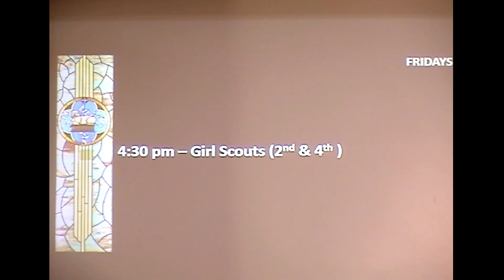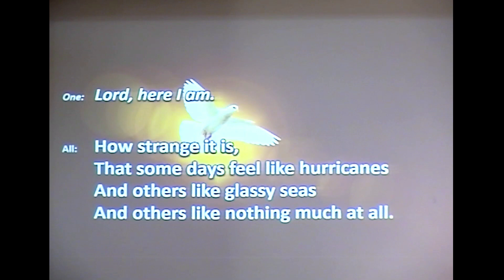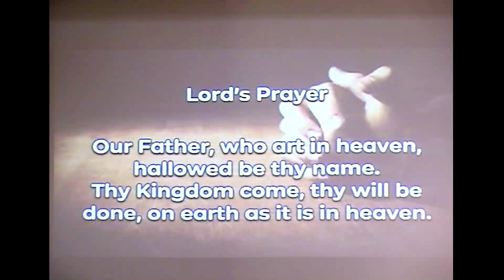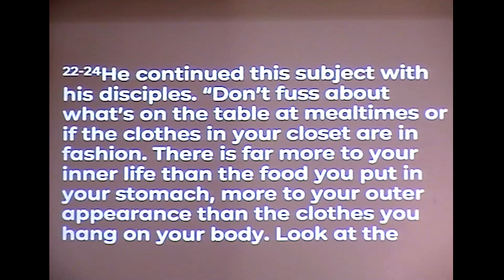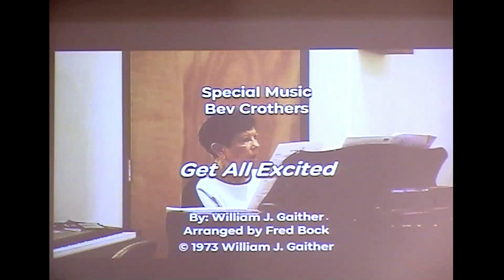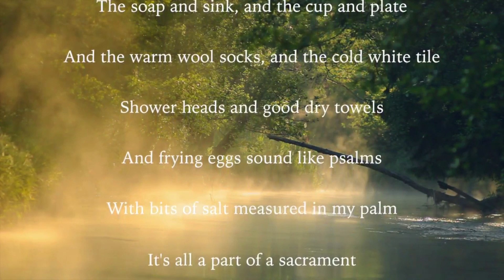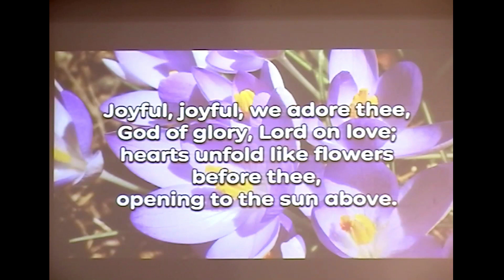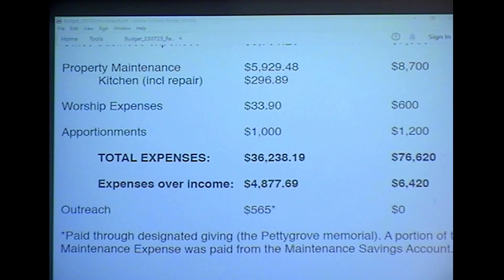Crossroads UMC July 30, 2023 | "No Reason Whatsoever"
Welcome! This is Crossroads United Methodist Church's virtual worship service. We welcome you with open hearts, open minds, and open doors.

: Announcements:
- The Chosen Bible Study will be after worship in the Fellowship area.
- Worship Design meeting is on Tuesday, August 1st at 10:00 am.
- Thursday, August 3rd at 6:00 pm the EC Revival will be performing here at Crossroads. Bring your family, friends, and neighbors.
- Sunday, August 13th we will be Worshiping in the Kimberly City Park from 11:00 am to 3:00 pm for a potluck and worship. Church will provide the Fried Chicken and water and everyone else to bring a side dish or dessert to share. Strings Attached will be playing for us. Bring a chair.
- Help is continually needed at the Rock Creek Pantry here in Kimberly. We need canned tuna, chicken, beef, hearty canned soups, stew, chili, and canned pasta. Dried beans, macaroni and cheese, peanut butter, as well as hot cereal and drink mixes are welcome. Thank you for your kind support for your local food pantry.
- The deadline to submit an article, announcement, or etc. for the newsletter to Cindy Bjorneberg is by the 20th of each month.

Scripture and Sermon:
22:39 - Luke 12:22, 24-25, 28
26:32 - “No Reason Whatsoever” by Cindy Bjornberg

0:00 - Prelude
19:52 - UMH #400 - “Come Thou Font of Every Blessing” by Robert Robinson
24:01 - Special Music - "Get All Excited" by William J. Gaither and Fred Bock
37:29 - Music Video - “As Holy as a Day is Spent” by Carrie Newcomer
40:44 - Offering
42:18 - Doxology
45:18 - UMH #89 - “Joyful, Joyful, We Adore Thee” by Henry Van Dyke, Ludwig Van Beethoven, and Edward Hodges
54:08 - Postlude

Special thanks to:
Lay Leader Renea Remaley
Pianist Bev Crothers
Videographer, Audio Visual Technician, Slideshow Editor/Timing Jesse Hill and Clarence Robison
Featured Guests Cindy Bjornberg and Dave Bjornberg

Please send your offering to:
Crossroads UMC
Kimberly, ID 83341